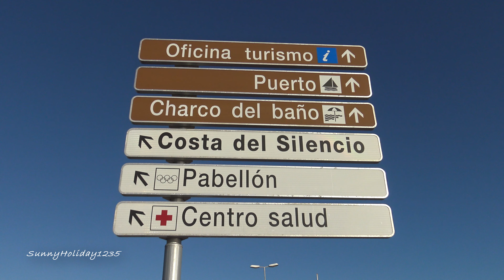Tenerife, Las Galletas